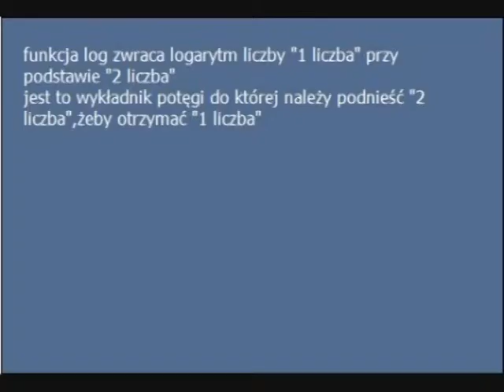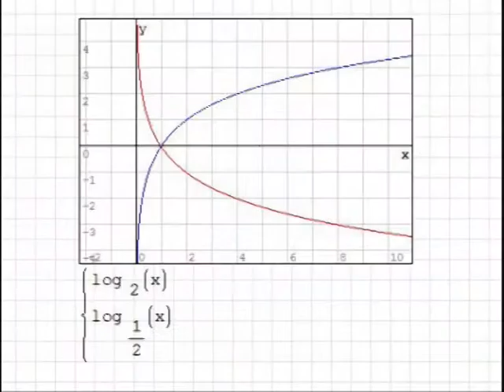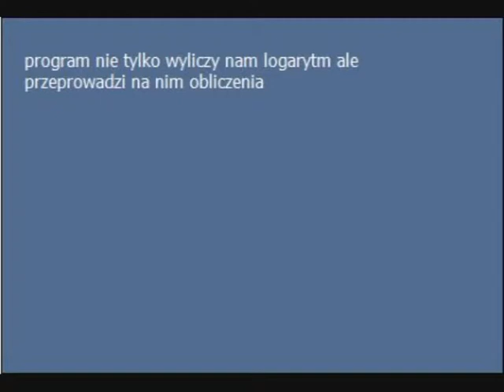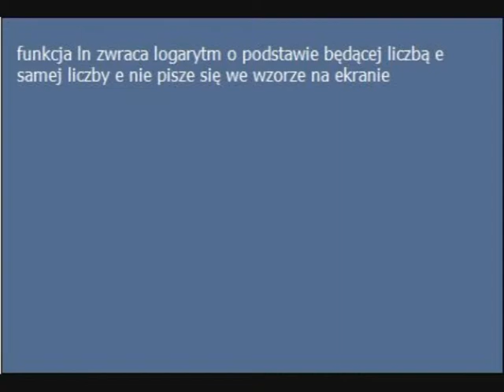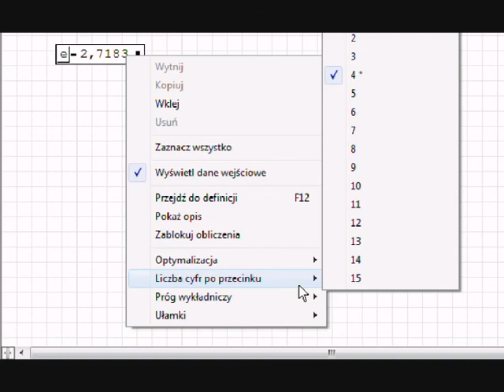SMath funkcje log ,ln , lg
porwałem się chyba z motyką na słońce a ta studnia jest głęboka, być może bez dna , a chciałem pokazać tę metafizyczną twarz matematyki, ...a na razie definicje ,formułki. może trafi się wiersz ?